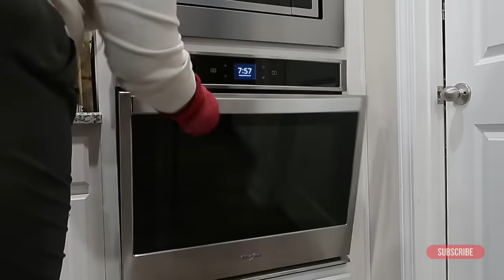STORY TIME: Meeting Our Daughter For the First Time + Pumpkin Bread | Baking Stories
Tiger and I spend time together making homemade pumpkin bread from scratch! I tell her about the first time Drue and I met her and then we test taste our creation!